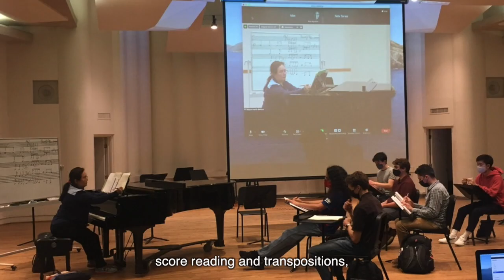The Conducting Institute 2022 Programs Announcement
Join Miguel Harth-Bedoya, Founder & Director of The Conducting Institute, for our 2022 winter and summer programs.